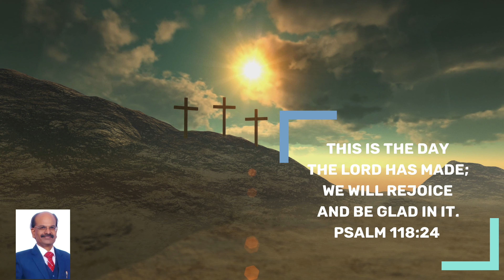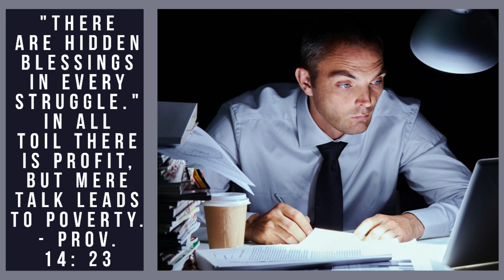Victorious Daily Devotional | Dec 1, 2022 | Ps. Benedict James | Hidden Blessings In Every Struggle!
Welcome to "Victorious Daily Devotion" in the most gracious  name of Jesus Christ!!🌹💐🙋

Topic: "There Are Hidden Blessings In Every Struggle."
In All Toil There Is Profit, But Mere Talk Leads To Poverty.

Working hard with self discipline when  going through struggles  and challenges,  is the true mark of a  winner.

"Struggle is real, but so are the blessings."

"There are hidden blessings in every struggle."

The nominal Christian life that costs nothing is not worthy of the name. There has to be self restraint, discipline and severe schooling. There must be struggle and the agonising effort. If we have to reach the goal,  and win the prize, we must put  every energy of life into the race or mission we carry. There must be sacrifice of indolence, self will and personal ease. Too much pampering spoils an earnest Christian.

Every noble life is a struggle  from beginning to end. Only those who resist and fight and overcome are successful in life.

This is true in every sphere - in business, in study, in professional life and in spiritual life too!!

Profound evangelist who worked and toiled 18 hours in a day once said, "Nothing comes easy in life. Nothing. We need to pay the cost.

Sitting in an easy chair relaxing for hours together on social media and friends will take us only to mediocrity. And settle in ordinary job or position be it our professional or spiritual lives.

Are we resisting sin, overcoming temptation, living Victoriously in trials? If so, we can expect fruitfulness and success in our professional and spiritual lives. If not, we are not living worthily and thereby reap failures, disappointment and dejection. It's our own doing..

If you need prayer or counsel, Pls contact on whatsapp No. @ 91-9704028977

Have a joyful and victorious time!! 💐🌹🙋

Benedict James